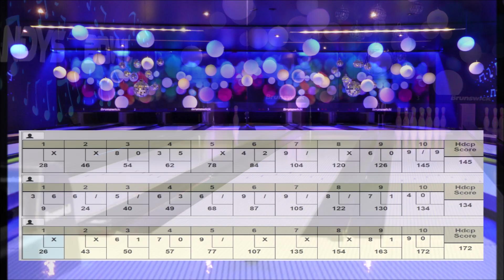Andys BOWL in quarantine Part 4 - three-game series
!!! STAY HEALTHY !!!
Andys BOWL in quarantine - Part 4

Actually I am not playing full games at all, but I was asked to do a three-game series, here it is!

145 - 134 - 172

The bowling was not good at all, but there were some really nice split conversions!